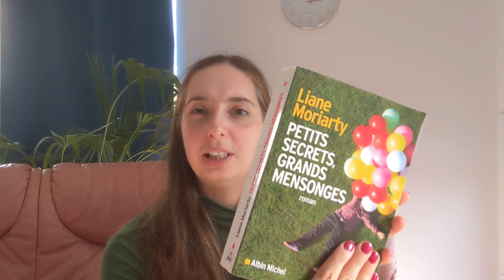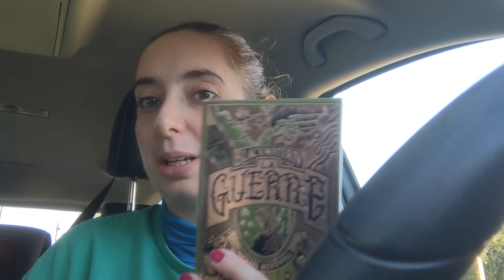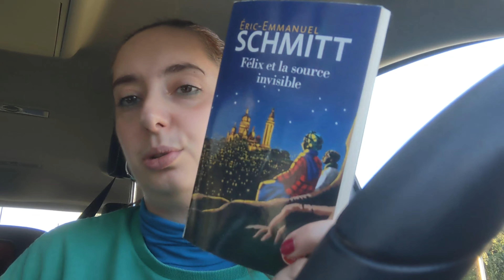📚Journal de lecture: lectures assez éclectiques, comme d'habitude!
Dans cette vidéo, je vous parle de mes 4 derniers romans lus.
L'avis que je vous donne sur chacun d'eux est strictement personnel.